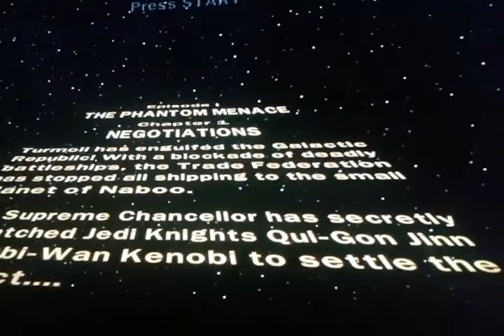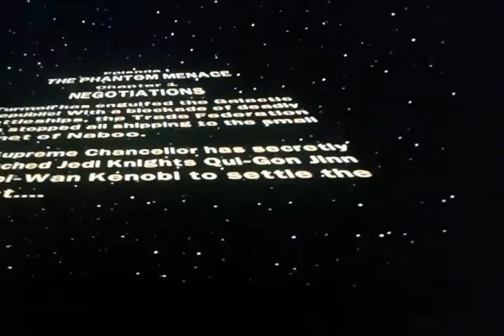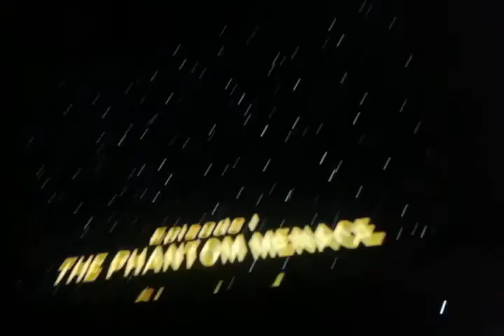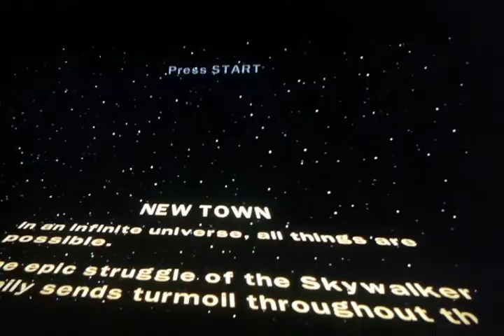Lego star wars gameplay. Part 1.